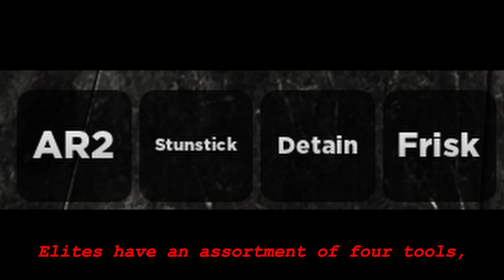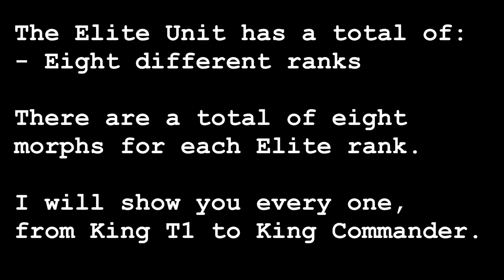Roblox City-8 Team Review - Elite Unit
This is a team review for City-8 on Roblox, a game inspired by the famous Garry's Mod map & the Half-Life series created by Valve.

Timestamps:
0:00 - Intro
0:15 - General look at the Elite Unit Class
0:27 - Equipment
0:43 - AR2 & Stunstick showcase
1:09 - KING T1
1:35 - KING T2
2:00 - KING T3
2:25 - KING T4
2:45 - KING T5
3:05 - KING Patrol Leader
3:25 - KING Squad Leader
3:50 - KING Commander
4:08 - Outro